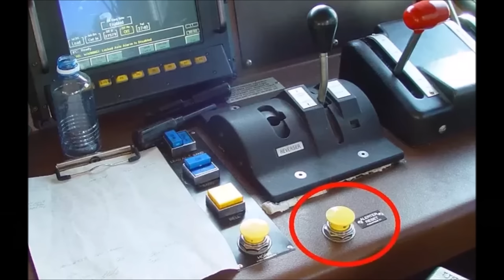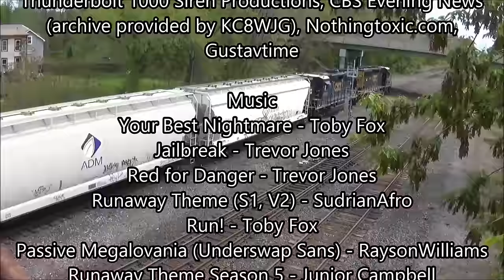The Crazy 8s incident 17 years later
Note: The Finale remix was by Jeremiah George not Sully. Oops
A highly requested documentary on a very famous incident. Hope you enjoy
Note: do not take the 1,000,000 ton joke seriously. That was me making a riff on the infamous "Unstoppable" promotion which I thought I'd add in for kicks